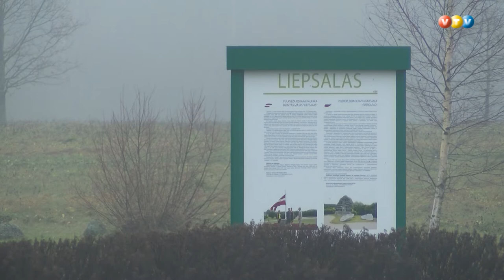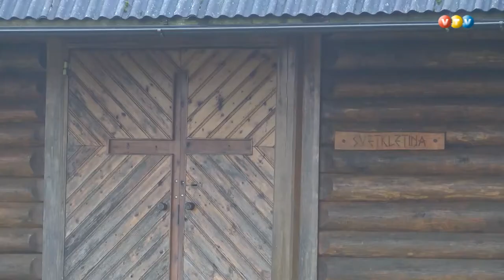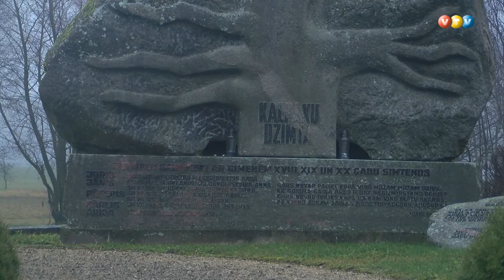Piešķirts finansējums “Liepsalu” apsaimniekošanai